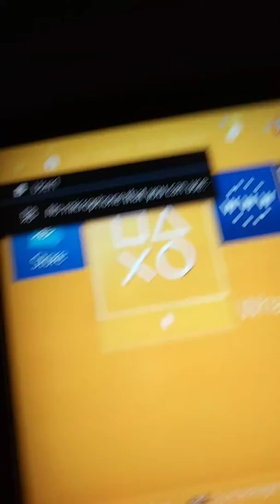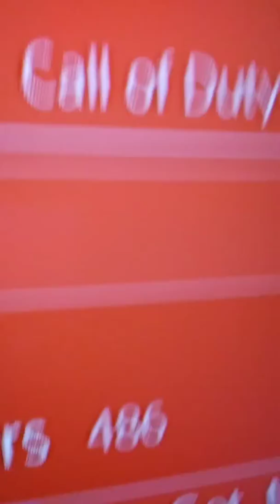My first video 😀😀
In the future I will have cool stuff I promise and rip xxx and I love my subscriptions